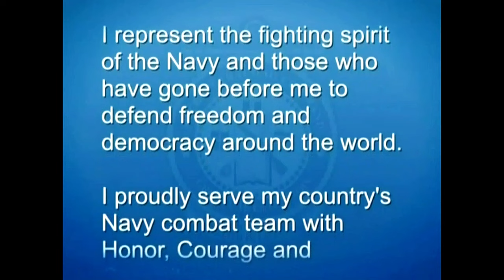U.S. Navy RTC Graduation Day - August 15, 2024.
U.S. Navy Recruit Training Command Graduation on August 15, 2024.  Experience the pride and honor of the U.S. Navy Recruit Training Command Graduation taking place on August 15, 2024. Join us as we celebrate the hard work and dedication of our new Navy recruits as they officially become part of the world's most elite naval force. Watch the emotional moments, the impressive ceremonies, and the beginning of a new chapter in these sailors' lives. Don't miss this special event filled with patriotism, tradition, and the promise of a bright future.

Scheduled from Aug 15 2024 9:35 AM EDT to Aug 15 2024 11:38 AM EDT

UNITED STATES
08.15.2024